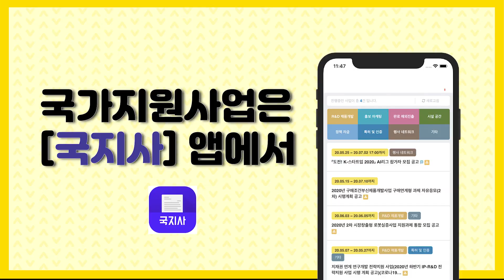[제품 리뷰] 입문하기 좋은 SLA 프린터 언박싱!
문의는 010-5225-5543 으로 전화주세요!

 (b^^b)  (d^^d)

제품개발위주로 공장투어,제품리뷰등의 다양한 영상이 매주 업로드 되고 있습니다.

Mainly on product development, various videos such as legal broadcasting, factory tour.